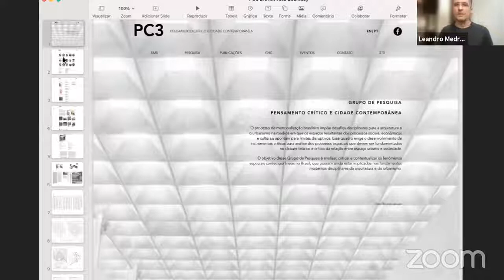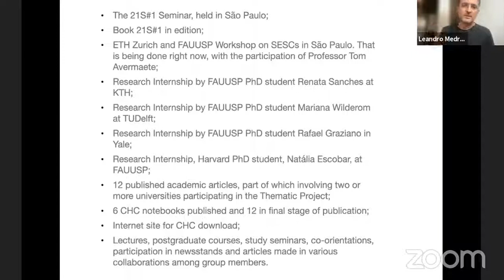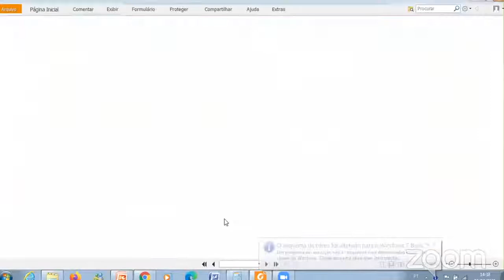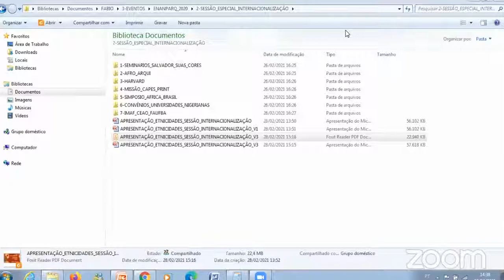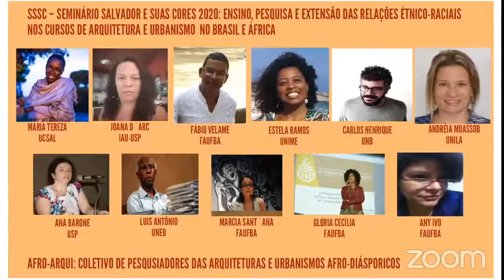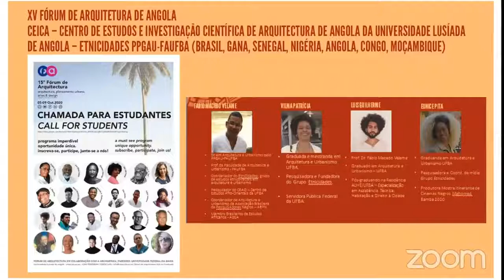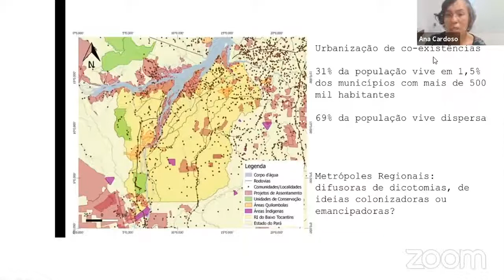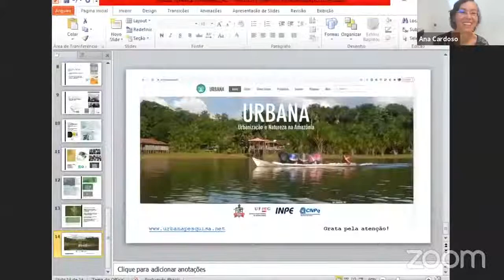VI ENANPARQ - REUNIÃO TEMÁTICA 03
RT  03 – GRUPOS DE PESQUISA: INTERCÂMBIOS CULTURAIS, INTERLOCUÇÕES E REDES
Ana Fernandes (Coordenadora da RT 3)
Leandro Silva Medrano (FAU-USP
Fabio Macedo Velame (UFBA)
Rita de Cássia Lucena Velloso (UFMG)
Ana Cláudia Duarte Cardoso (UFPA)